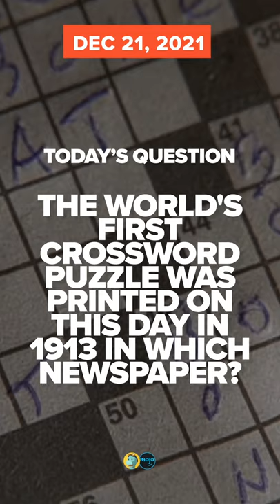On This Day In 1990 | RetroVideo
It’s time for some blasts from the past! On this day in history 31 years ago, the action-comedy "Kindergarten Cop" (1990) was released! 47 years ago, Harry Chapin's "Cat's in the Cradle" was topping the charts. Think you know your pop culture history? Check out our trivia question at the end and leave your answer in the comments.